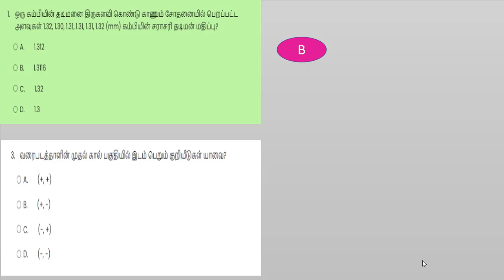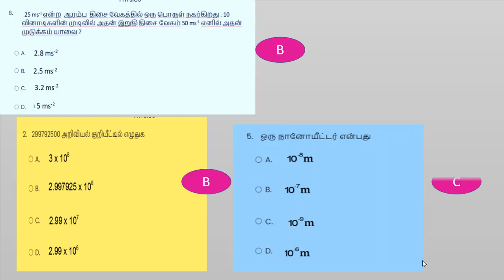Refresher Physics test 02/01/2021